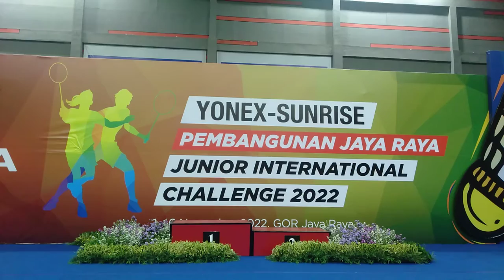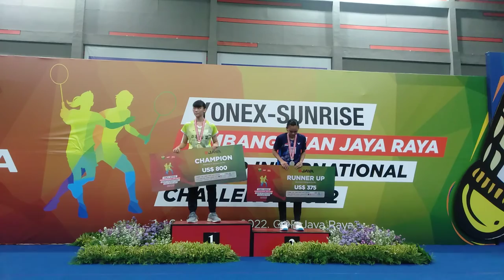Podium Juara Junior IC - GS U19 : 1, Hsing Chen TSAI (TPE), 2. Kanaya Anisya PUTRI (INA)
Event :
Pembangunan Jaya Raya Junior International Challenge 2022